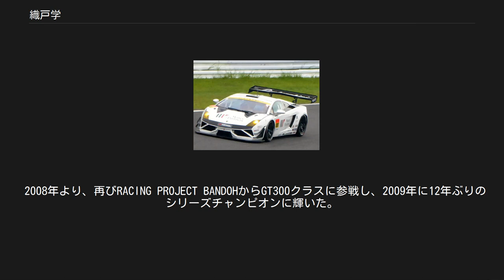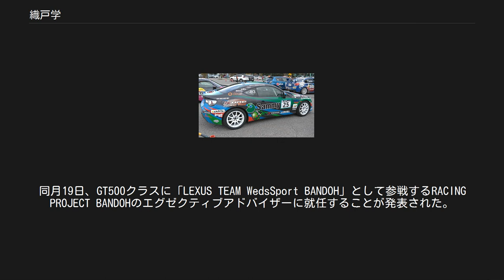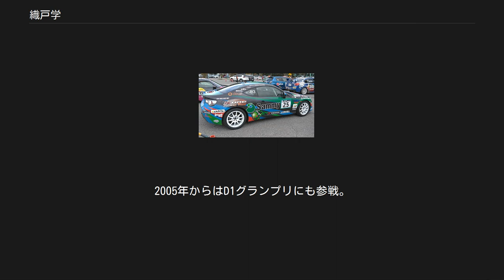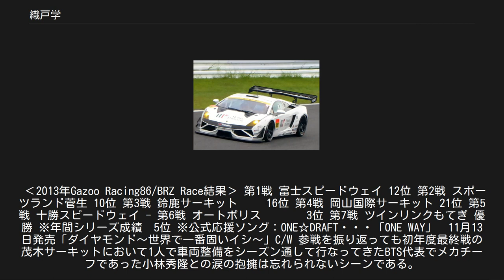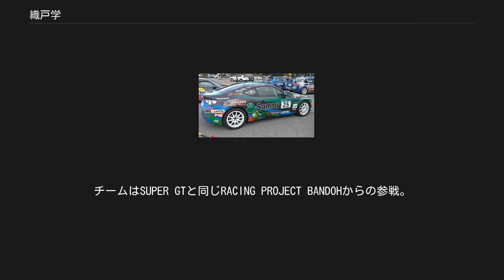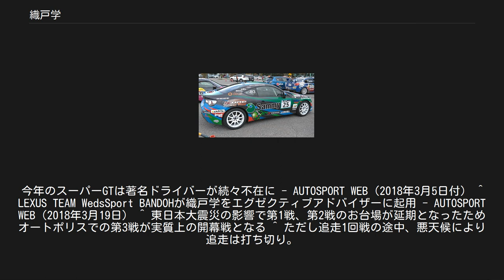織戸学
織戸 学（おりど まなぶ、1968年12月3日 - ）は、千葉県船橋市出身で神奈川県在住のレーシングドライバー。
MAX ORIDOとしても知られる。
A型。
 自動車整備の専門学校を卒業した後、自動車雑誌「CARBOY」主催のドリフトコンテストで頭角を現し、初代グランドチャンプとなった後に坂東正明率いる坂東商会に入社し、21歳の1991年より富士フレッシュマンレースのNA1600クラスでレーシングドライバーとしてデビューした。
マシンはAE86レビンのN2仕様で、周囲はベテランドライバーばかりだったため、よく目の敵にされたとビデオオプションで語っている。
翌1992年にはシリーズチャンピオンを獲得。
 1993年にはフレッシュマントロフィーレースinSUZUKAのN2-1600クラスにAE92レビンのN2仕様で参戦。
スポット参戦ながらシリーズ3位を獲得。
 1994年からはスーパーシルビアN2レースに参戦。
1995年と翌1996年に連続してシリーズチャンピオンを獲得。
 デビュー当初は土屋圭市を継ぐ「ポストドリキン」とも呼ばれ、横浜ゴムの開発ドライバーを務めていた土屋がブリヂストンに移籍した際は、その後継ドライバーとして織戸が抜擢される。
 JLOCのランボルギーニ・ガヤルド（2015年） 全日本GT選手権(JGTC、現 SUPER GT)には1996年より参戦し、最初はGT300クラスで日産・シルビアを駆り、翌1997年にはシリーズチャンピオンに輝いた。
 その後、2000年には土屋エンジニアリングよりGT500クラスに参戦。
2002年サードに移籍し、2003年は第7戦にてGT500初優勝を飾った。
2004年に再び土屋エンジニアリングに復帰し、2005年には開幕戦で優勝を飾った。
2006年は、土屋エンジニアリングを立ち上げた土屋春雄の息子である土屋武士とコンビを組んだ。
 2008年より、再びRACING PROJECT BANDOHからGT300クラスに参戦し、2009年に12年ぶりのシリーズチャンピオンに輝いた。
 2011年にJLOCに移籍し、ほぼ毎シーズン優勝を含む表彰台を獲得し安定した速さを見せた。
しかしタイトル争いに絡むことはできず、2018年3月、所属していたJLOCから離脱したことを自らのFacebookで明らかにした。
同月19日、GT500クラスに「LEXUS TEAM WedsSport BANDOH」として参戦するRACING PROJECT BANDOHのエグゼクティブアドバイザーに就任することが発表された。
また横浜タイヤを知り尽くしていることを買われ、同年第5戦富士500マイルにてaprの第3ドライバーとしてトヨタ・プリウスをドライブした。
 JGTCにデビューした1996年からN1耐久（現 スーパー耐久）にも参戦し、2005年にはSTクラス1のシリーズチャンピオンに輝いている（TEAM ADVAN DENAG #25 ADVAN DENAG GT3/ポルシェ・911GT3）。
 全日本ラリー選手権に参戦する織戸の86（2019年飛騨高山） 2004年にはル・マン24時間レースにチョロQレーシングよりポルシェ・911で黒澤治樹・西沢和之と参戦、総合12位/GTクラス2位に入った。
2005年からはD1グランプリにも参戦。
2013年2月には、横浜市都筑区にプロ用ドライビングシミュレーターを備えたレーシングドライバー向けトレーニング施設として「130R YOKOHAMA」をオープンした。
また富士スピードウェイなどでレーシングドライバー向けのトレーニングを開催している。
 近年はラリーにも散発的に挑戦している。
 86BRZ ワンメークレースにもTOMMY‘SRACING with クローズエクスプロード{代表竹村知巳・松嶋衣里}とのコラボチームにて初年度から参戦し未経験者ばかりのレーシングチームにもかかわらず、優勝を果たすなど周囲を驚かせる結果を幾度となくおこす　 さらに人気男性音楽グループONE☆DRAFT(徳間ジャパン)とのコラボを実現し「ONE WAY」をチーム応援オフィシャルソングとして迎え来季も各レースに参戦予定です。
 ‹2013年Gazoo Racing86/BRZ Race結果...